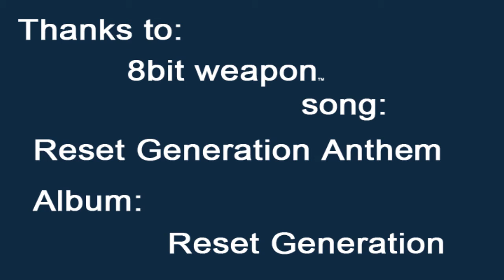Dark Souls Shortplay (Xbox 360) Part 6 - Skeletons ink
Part 2 of episode 3, remember that all videos are in HD!

If you've enjoyed my playthroughs and want to add me on twitter add me

I am also running a competition where you can win 2100 xbox live points, you can do so by doing the following

Go to my simpsons playthroughs,

1. Like the simpsons video
2. Make a simpsons related comment (the funnier the better).

The winner will be selected on April 1st and notified via a Youtube message so make sure that you log into your account to find out if you've won